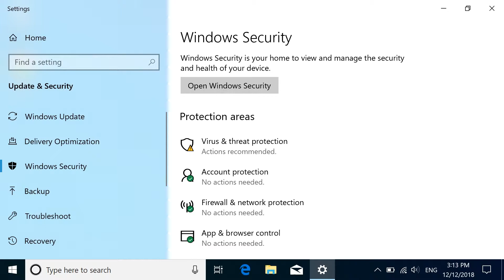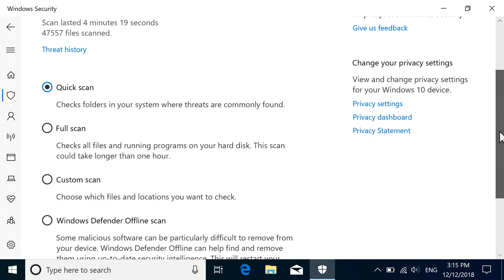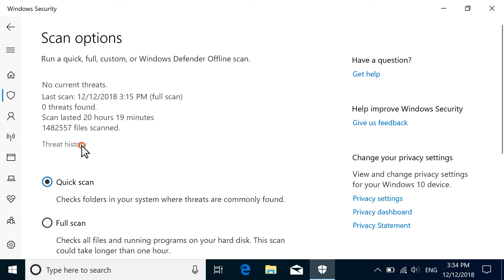Windowsセキュリティを使用してコンピュータのマルウェアをスキャンする手順 | HP製コンピュータ | HP Support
Windowsセキュリティを使用して、コンピュータ上のファイルやフォルダを自動または手動でスキャンし、悪意のあるソフトウェアを検出する手順を学びます。